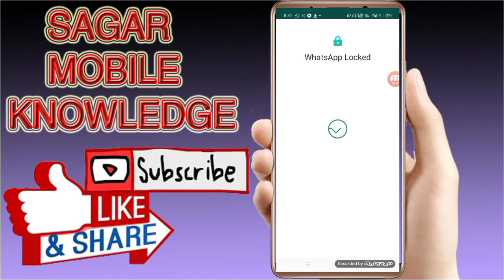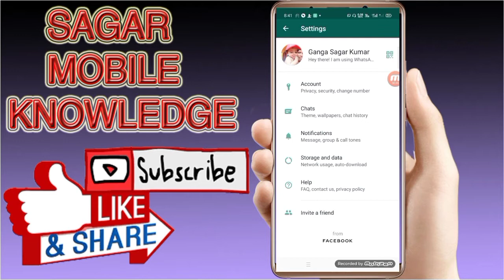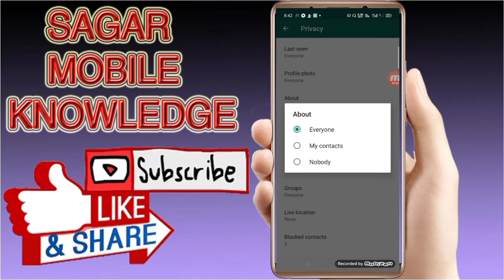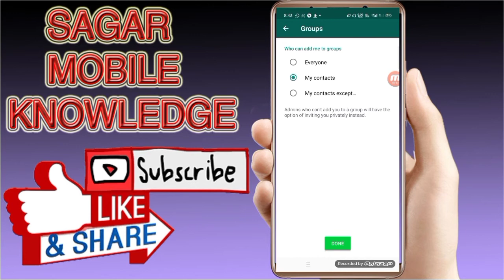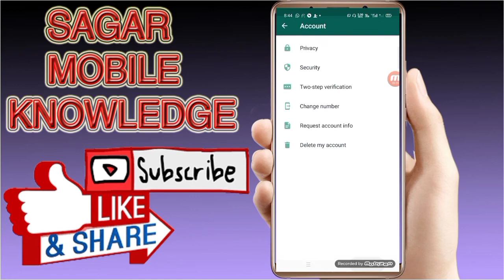Whatsapp Tricks In hindi !!अपने व्हाट्सअप पर finger Print Lock बिना कोई थर्ड पार्टी एप्लीकेशन के!!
Dosto is video hum batane wale hai ki aap apne whatsapp par
finger print lock lagana
last seen kaise hide kare
profile photo kisko dikhana hai or kisko nahi
or bahut kuchh
so friends video ko lasr tak jarur dekhen